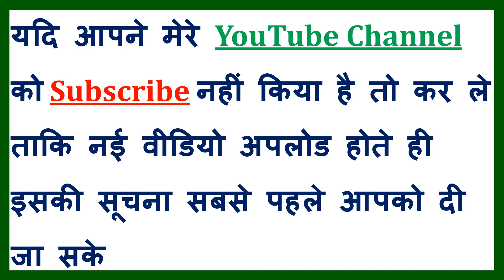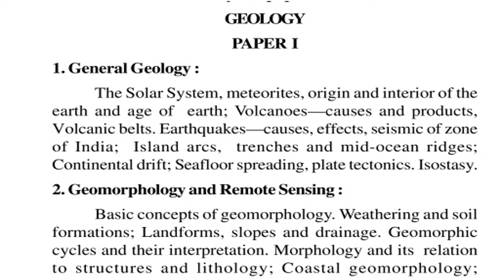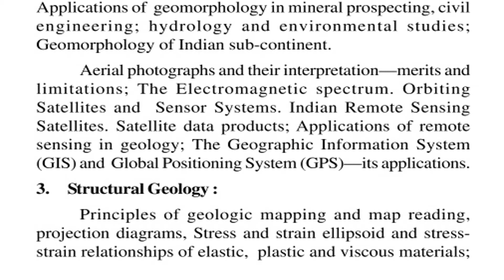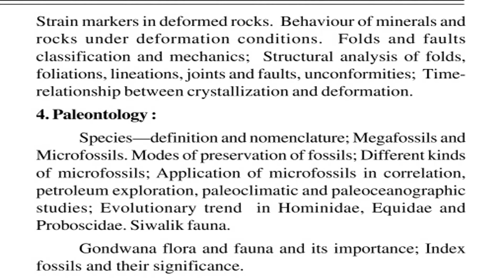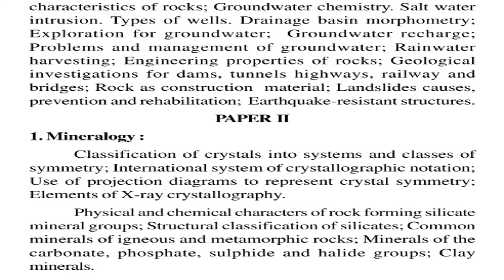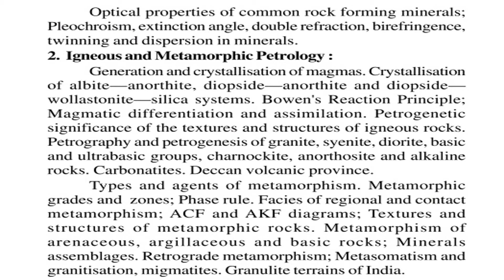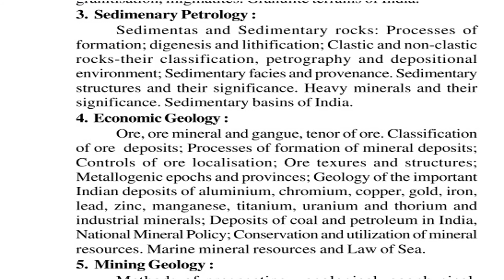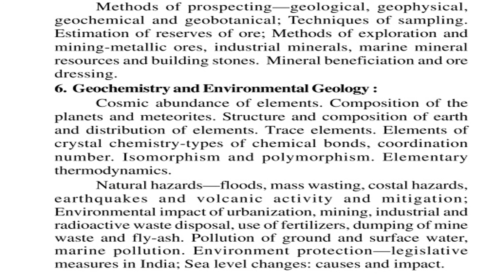UPSC Civil Service Main Exam Syllabus Optional Paper - Geology